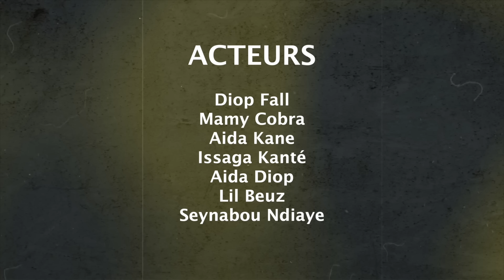Sugar Daddy - Saison 1 - Long Métrage EP6